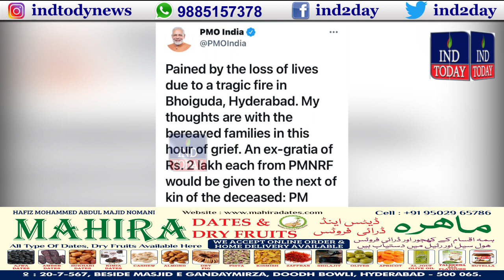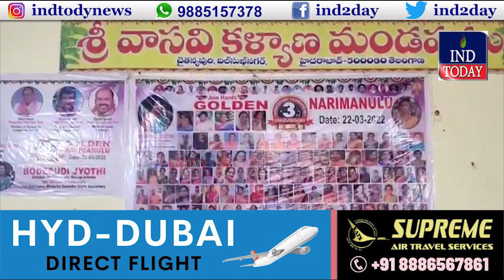Good Morning Telangana | Morning News Bulletin | IND TODAY | 24-3-2022